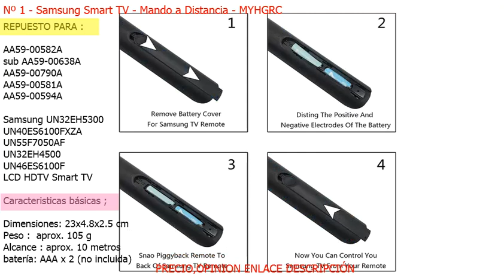mando tv samsung - COMPATIBLE